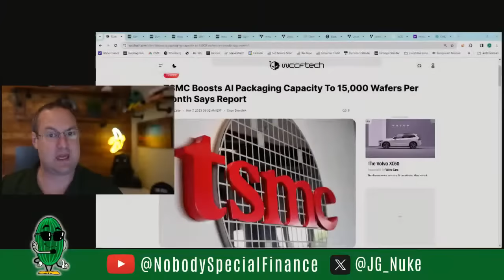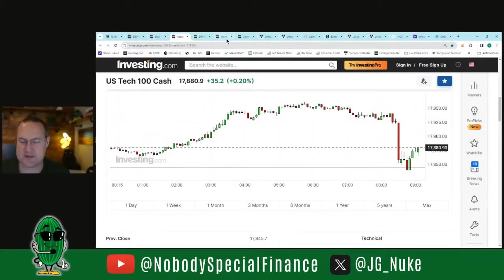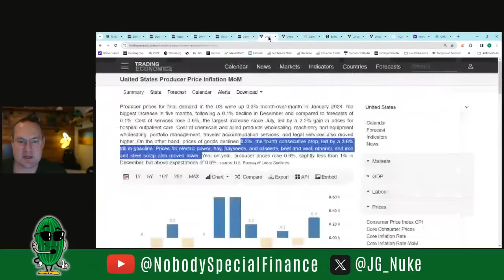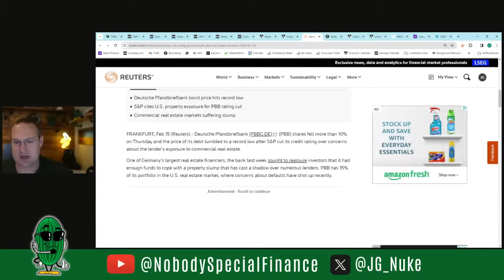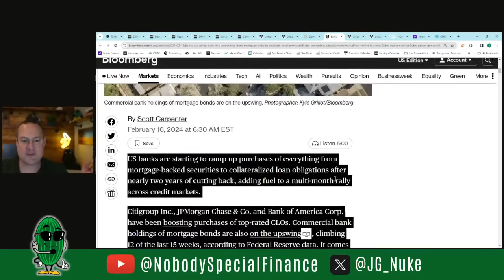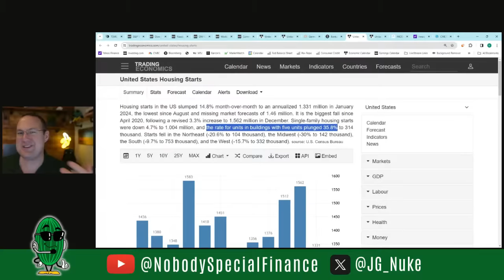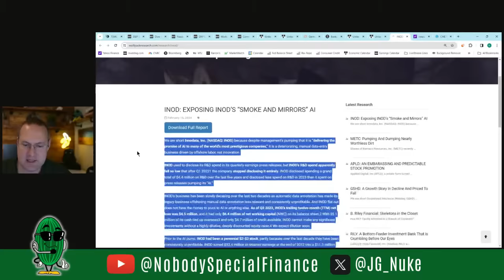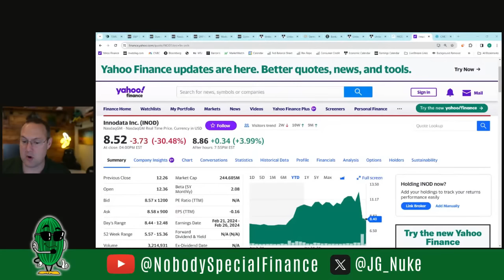PPI Higher Than Expected, German Bank Downgraded on CRE Risk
Another datapoint this morning is pointing towards a resurgence in US inflation as PPI came in higher than expected for the month of January further denting the narrative that a Fed pivot is just around the corner.  Meanwhile German lender Deutsche Pfandbrief Bank has had it's credit rating cut by S&P citing exposure to US Commercial Real Estate which has been losing money at an alarming rate.  The banks debt is trading at just 44 cents on the dollar.